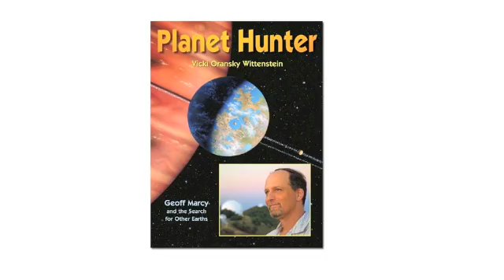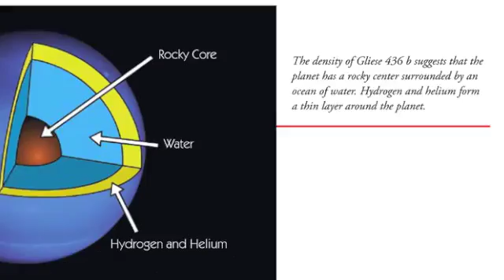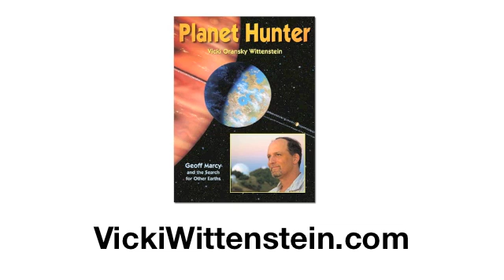Beyond the Milky Way 4th 5th 6th 7th grade science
Imagine an Earth like planet orbiting beyond our solar system in the Milky Way, detected with the help of a powerful space or ground telescope like Keck, Hubble, and Kepler.  A new kids' book about planets, astronomy and space, Planet Hunter tells the story of how astronomer Geoff Marcy and other astronomers use telescopes and innovative techniques to hunt for extraterrestrial planets. Author Vicki Wittenstein.